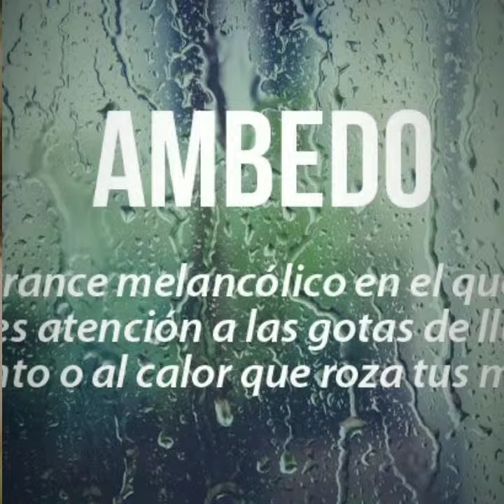Poema Visual Autor JUAN LUIS G.M.